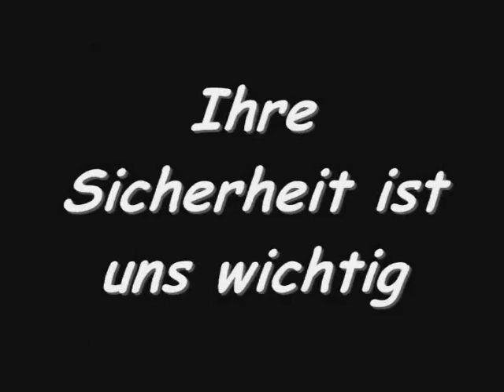Feuerwehr Cloppenburg 1/2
Einsätze der Feuerwehr Cloppenburg